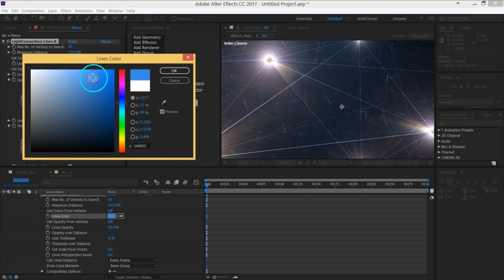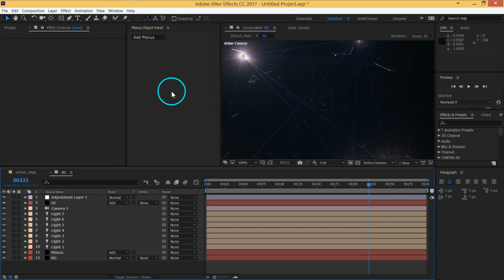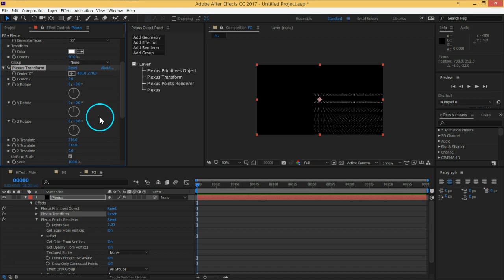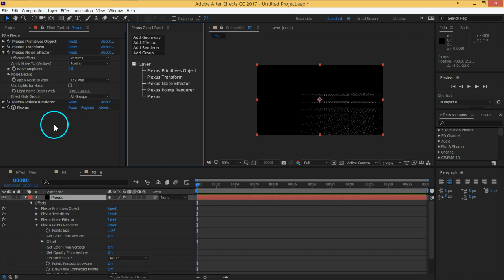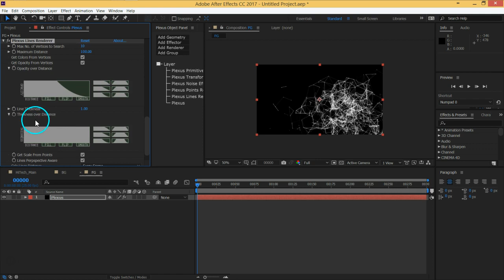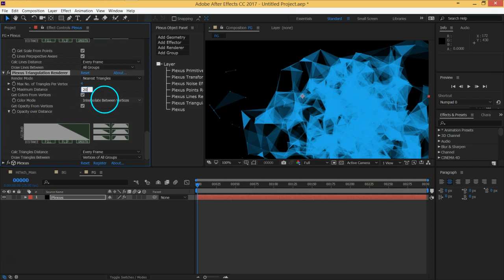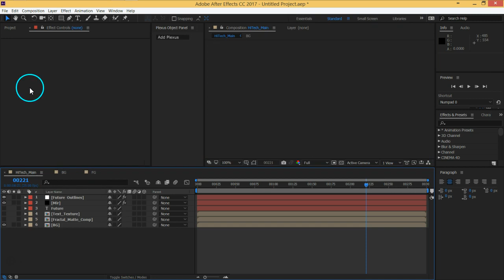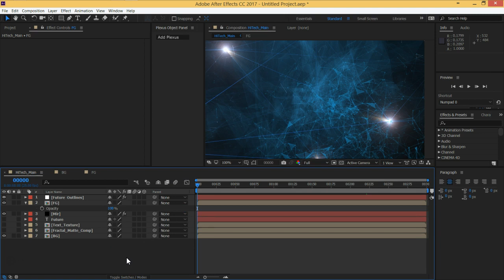TechDesign Part07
لمتابعة جميع المحاضرات بترتيب و  نظام دراسه و متابعه منظم فكل المحاضرات موجوده على :